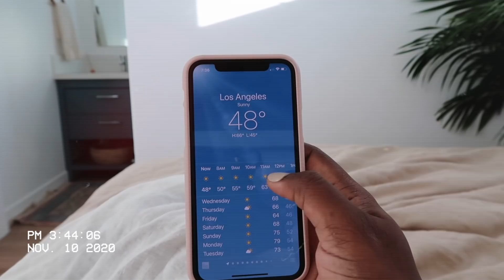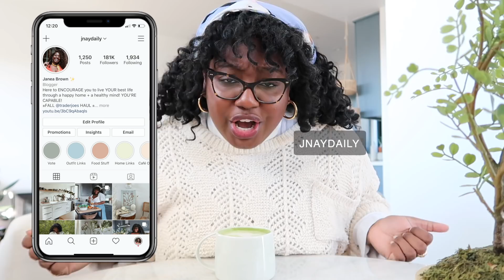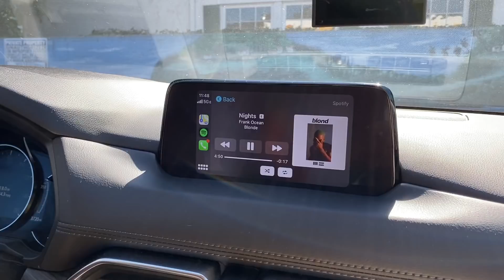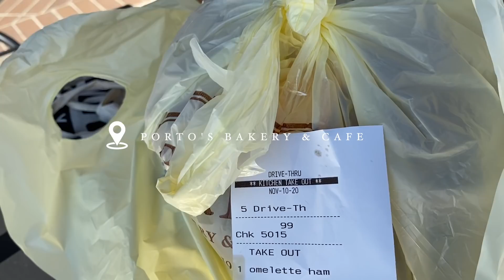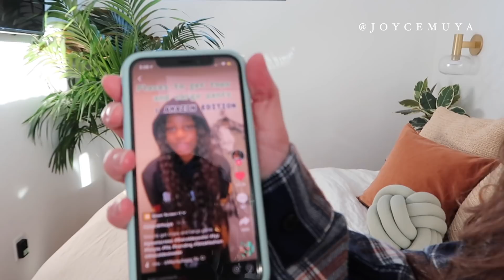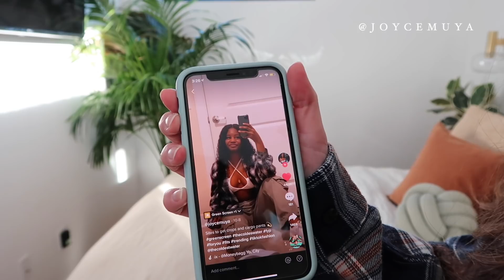LA Vlog | Dining Room Reveal + Day With Me!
Hi, lovelies! I have missed you and hope you are taking care of yourselves. In today's vlog, Shelby and I bop around LA in the hopes of finding a local bakery and show you our updated dining room! We were very thankful to have a lovely dining room set up, but the table we had was too large for the space and is now in a happy home with someone who needed it. We downsized and are loving it so far! Thanks for stopping by and I love ya so much!

(Color 1B)
Glasses: Warby Parker "Lydia" Frames (no longer available, sadly)

-SHELBY'S OUTFIT-
White Top
Cargo Pants

CANNON G7X II
RING LIGHT WITH TRIPOD + REMOTE

- FTC -